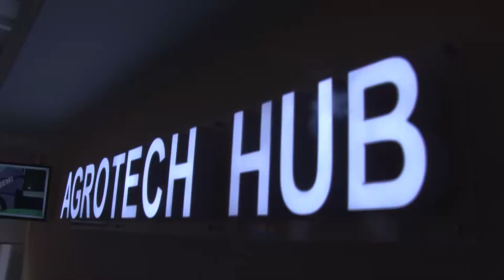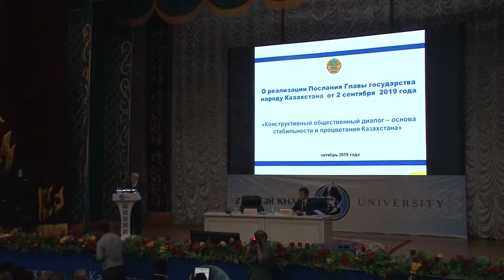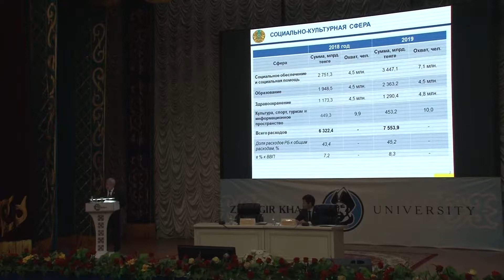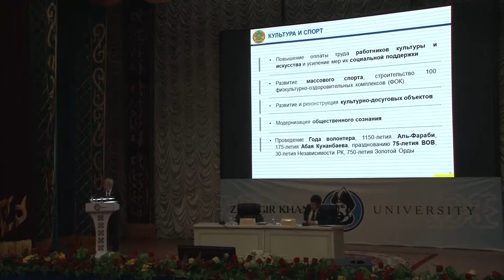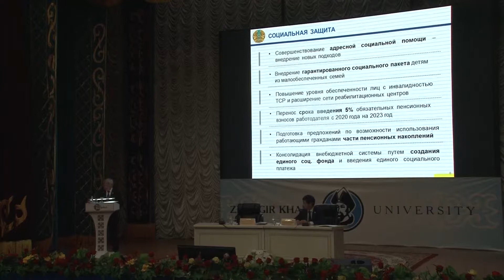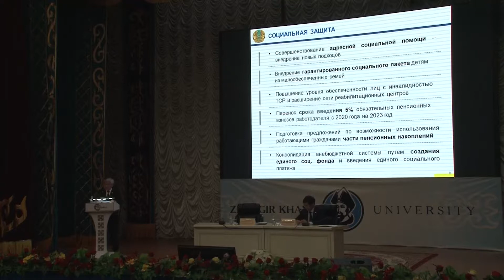Премьер-Министрінің орынбасары Бердібек Сапарбаев ЗКАТУ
Облысқа келген ҚР Премьер-Министрінің орынбасары Бердібек Сапарбаев бастаған үкіметтік топ Жәңгір хан университетіндегі AGROTEX HUB жұмысымен танысты.
AGROTEСН HUB-тың ғылыми-техникалық базасы арқылы кәсіпкерліктің түйіткілді мәселелерінің алдын алуға болады. Ол өндірістік әдістер мен нарықтағы өсім деңгейін болжауға мүмкіндік береді.